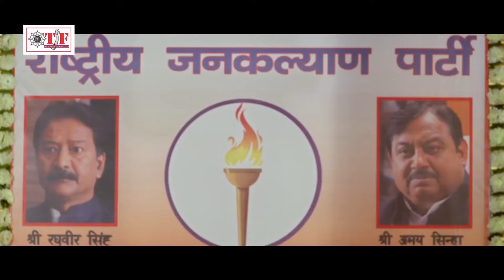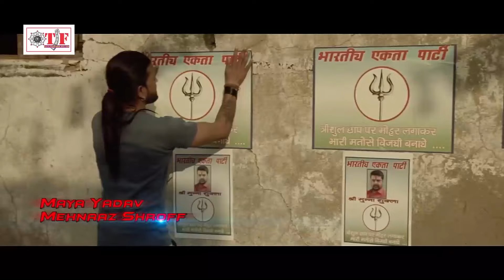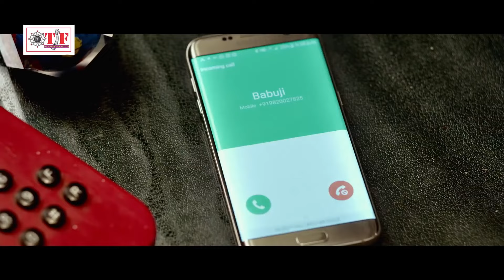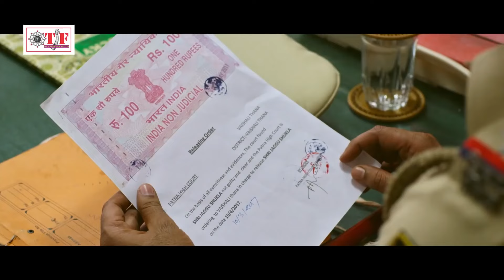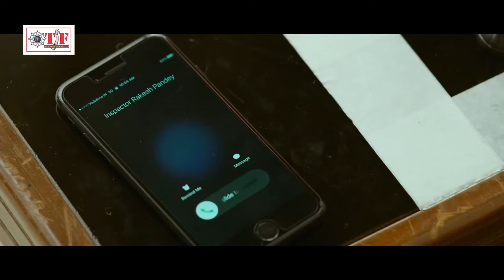हथकड़ी (2024) पवन सिंह का फिल्म हुई लीक | करोड़ो रूपये कमा गई फिल्म | Pawan Singh New Movie